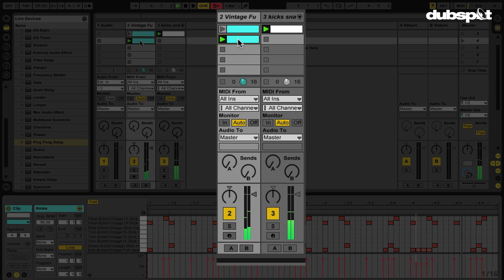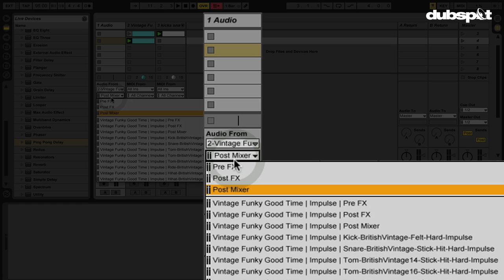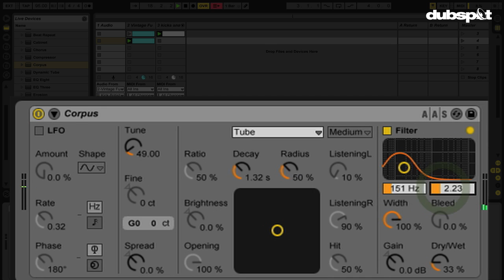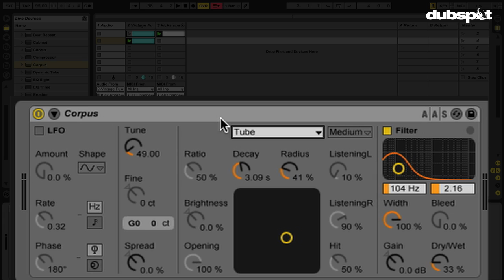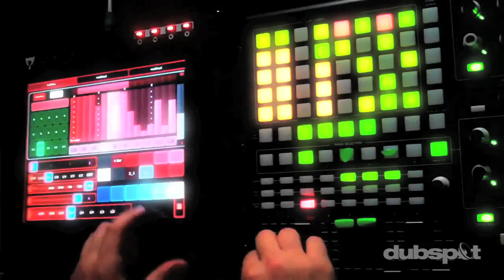How To Add MORE BASS Using Corpus! Ableton Live Tips w/ Thavius Beck - 'Did you Know?' Pt 10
Dubspot instructor, Ableton Certified Trainer, and electronic musician Thavius Beck returns with a brand-new season of Did You Know? We launched the series back in January, and for eight consecutive Mondays, Thavius shared invaluable production advice, tips, tricks, and techniques and examined some of the less explored and slightly hidden features in Ableton Live. In this episode, Thavius shows you how to use Live's Corpus effect to add bass to any signal, which is especially good for boosting kicks and bass drums.